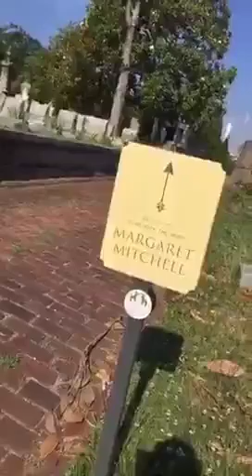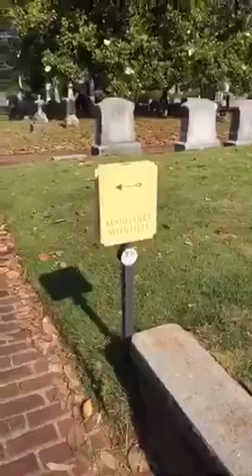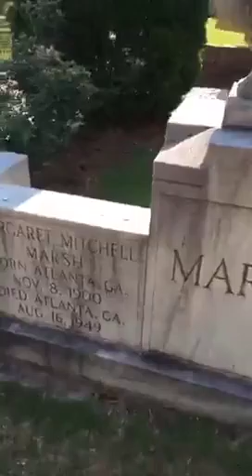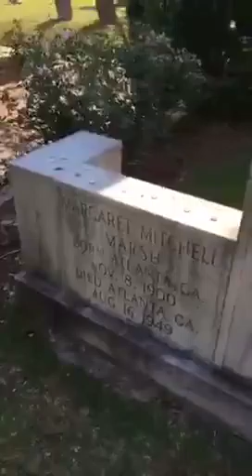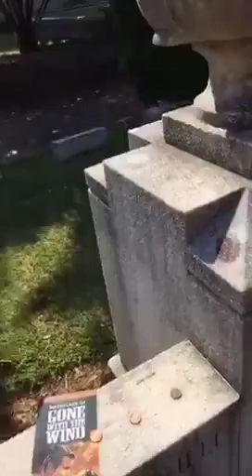grsvesight of Margaret Mitchel.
Grave sight of author, Margaret Mitchell- Did she go to heaven or "just think about it tomorrow?"